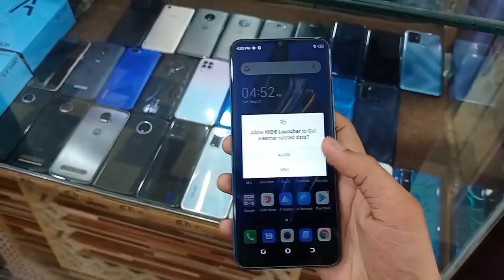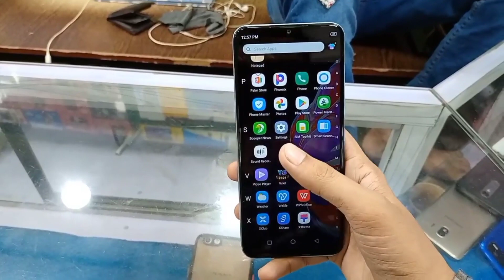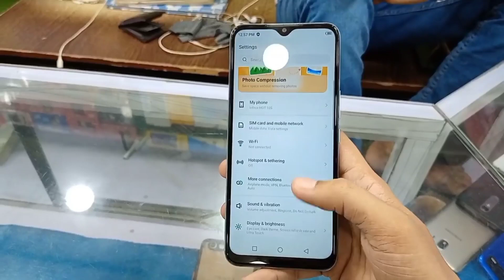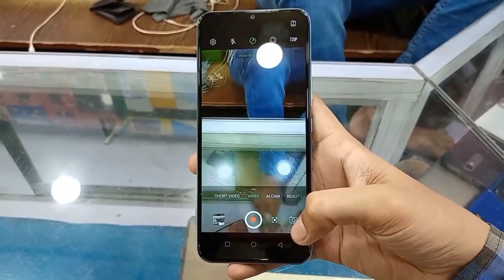Tecno pova neo used price | infinix hot 10s used price | tecno best gaming phones under 30000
In this video i will tell you the used prices of Tecno pova neo & hot 10s in Pakistani market and also show both devices camera features and complete specs and warranty and market availability

Shop No 25 mashaallah mobile market Orangi Town No 5 Karach